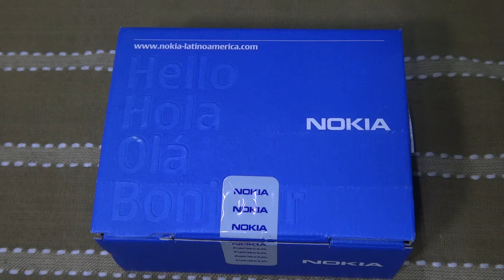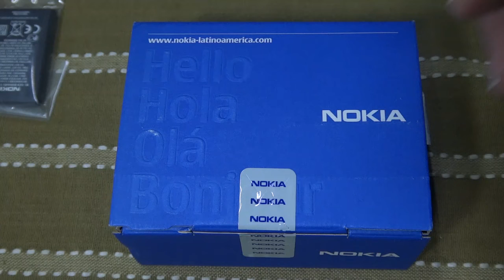Ivan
Vídeo de buen funcionamiento del celular adquirido 22 de Noviembre del 2020

Celular Nokia 100.1